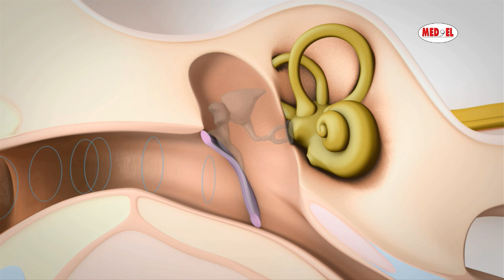Kurz erklärt: Schallleitungsschwerhörigkeit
✔ Eure Meinung ist gefragt, kommentiert und teilt das Video!

Bei der Schallleitungsschwerhörigkeit können die Schallschwingungen aufgrund eines Problems im Außen- oder Mittelohr nicht an die Cochlea weitergeleitet werden. Mittelohrimplantate und konventionelle Hörgeräte können in diesem Fall helfen. Von Schallleitungsschwerhörigkeit spricht man, wenn der Schall durch einen mechanischen Defekt oder eine Blockade im Ohr, nicht richtig bis zu den Sinneszellen im Innenohr geleitet wird. Die Ursachen einer Schallleitungsschwerhörigkeit liegen also im Außen- oder im Mittelohr.